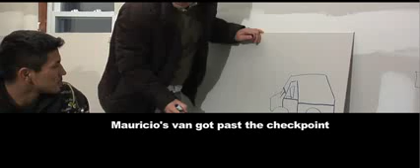IMPACT OF ILLEGAL IMMIGRATION 9